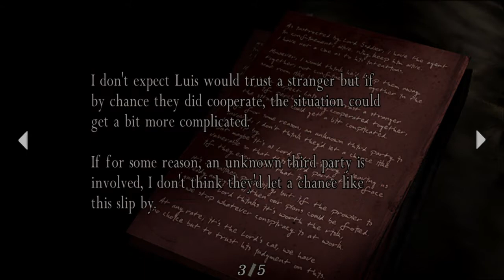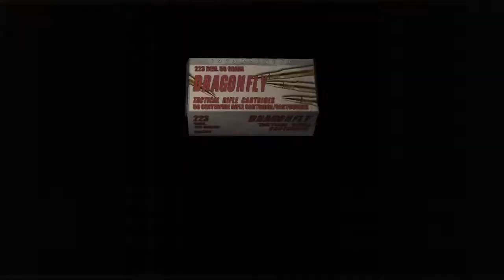Misteriosa mulher de vermelho - Resident Evil 4